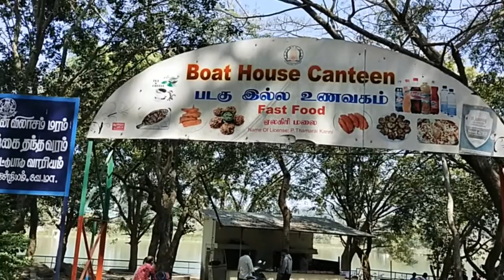2022 Yelagiri Boat House | cinematic shot |Teaser video | venkatyt | VFG | Vlog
VENKAT FRIENDS GAMING CHANNEL